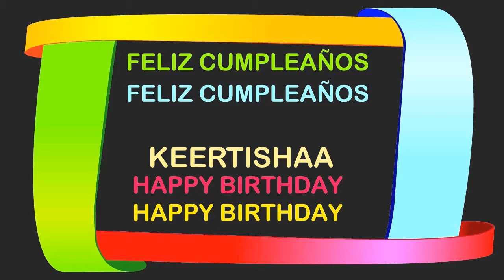Keertishaa Birthday Postcards & Postales